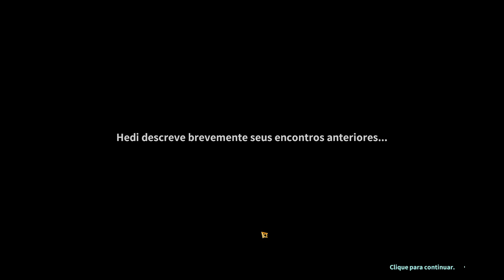Primeiras impressões: Dawnlands! - Jogo de mundo aberto com sobrevivencia em portugues.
Fala pessoal, aqui é o Ubira e hoje apresento a vcs um novo jogo aqui pro canal, o Dawnlands, que é um jogo de mundo aberto com sobrevivencia, e rpg, com muntijogador e cooperativo.
Nesses 30 minutos serão primeiras impressoões desse jogo que eu gostei muito.
Estou jogando a versão Steam, e ele tambem tem pra Android, e o jogo não é pesado, inclusive rodou super bem aqui no meu pc da NASA.
Me adicione como amigo, meu código de convite: RSLOZZWUMYGVG001